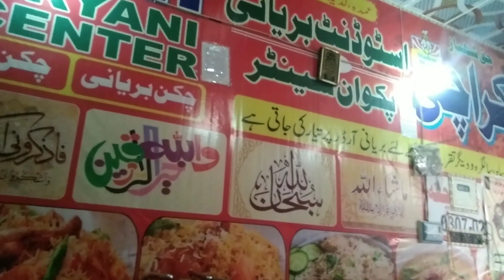(SECOND VLOG ON SHAHDADPUR)SUNDARVLOG